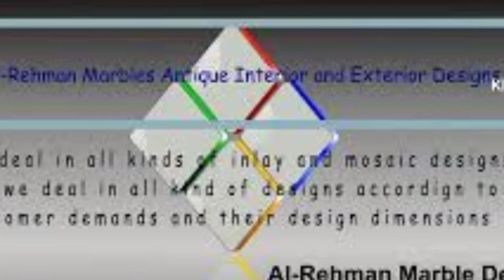Marble Inlay work Interior design Floor polish Work in Progress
Beautiful Marble inly work Interior design Floor polish Work in progress